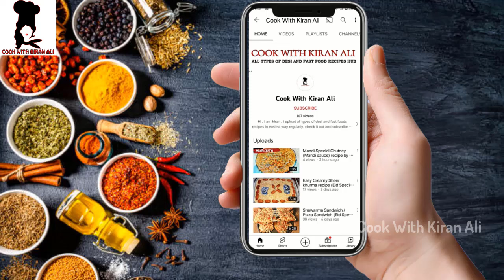Butter Cheesy Handi Recipe | Restaurant Style Chicken Cheese Handi |How to make Butter Cheese Handi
Hi Friends!
Today we are going to share recipe of Butter Cheesy Handi Recipe | Restaurant Style Chicken Cheese Handi |How  to make Butter Cheese Handi by Cook with Kiran Ali
so try it today!